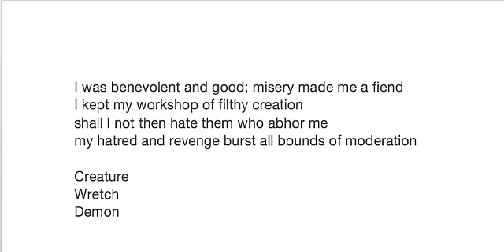The 'Frankenstein' Quotations Song Explained